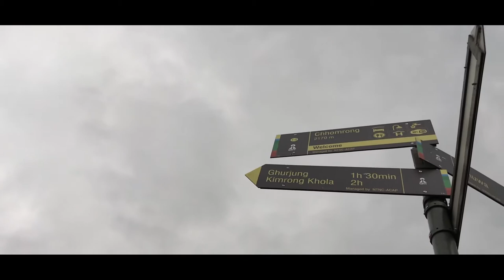Annapurna Base Camp | Vlog Trailer | Travel Vlog Nepal 2018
Transformers: The Score - Arrival To Earth by Steve Jablonsky

Drone shots and concept from :
Ryan Purvis